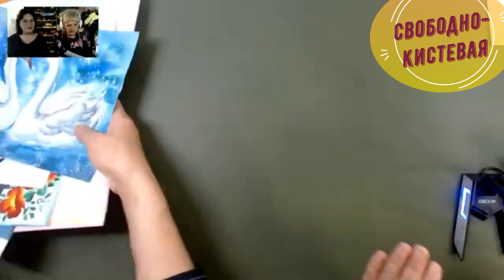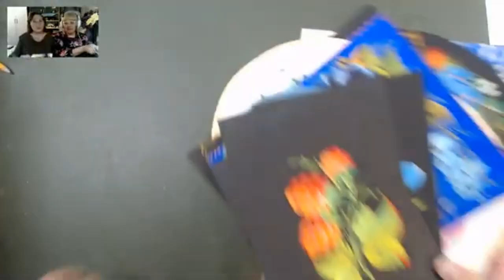Знакомство с онлайн-школой "Русская роспись. Приглашение на пробные бесплатные уроки